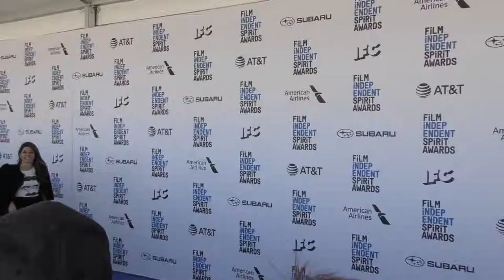2019 Film Independent Spirit Awards Carpet Chat with MARY SWEENEY and JOSH WELSH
Carpet Chat with MARY SWEENEY, Chair of Board of Directors for Film Independent, and JOSH WELSH, President of Film Independent.

A crisp, bright, sunny day welcomed all to the 34th annual Film Independent Spirit Awards on the beach in Santa Monica, California on February 23, 2019.  With one of the most eclectic and diverse slates of nominees in many a year, the stars were out in force to celebrate an incredible year of independent film.  Film critic debbie elias was back on the carpet talking with some of the hopeful nominees and talented filmmakers who helped make this past year one filled with cinematic riches.